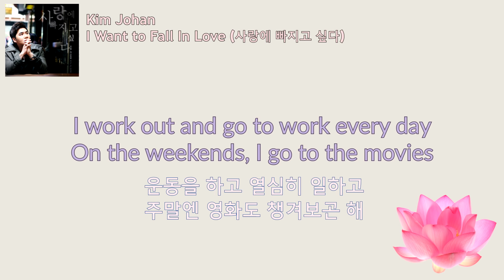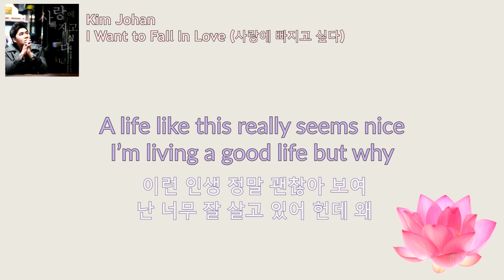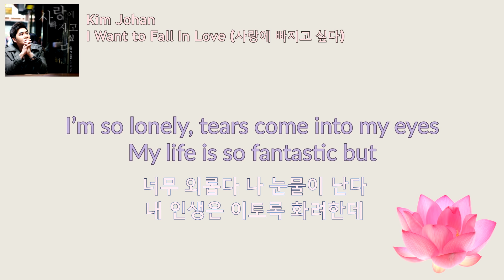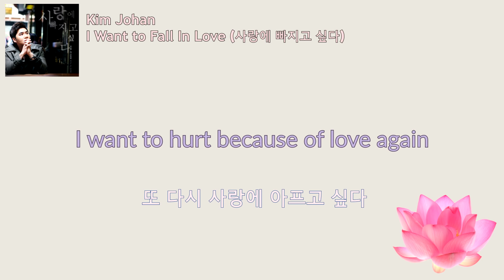Kim Johan 김조한 - I Want to Fall in Love (사랑에 빠지고 싶다) Eng/Han Lyrics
Kim Johan 김조한 - I Want to Fall in Love (사랑에 빠지고 싶다)
English and Korean Lyrics
From Kim Johan's EP 사랑에 빠지고 싶다 (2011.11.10)

I work out and go to work every day
On the weekends, I go to the movies
운동을 하고 열심히 일하고
주말엔 영화도 챙겨보곤 해
I visit the bookstore and get sucked into books
And my heart flutters at the strange worlds
서점에 들러 책 속에 빠져서
낯선 세상에 가슴 설레지

A life like this really seems nice
I’m living a good life but why
이런 인생 정말 괜찮아 보여
난 너무 잘 살고 있어
헌데 왜

I’m so lonely, tears come into my eyes
My life is so fantastic but
너무 외롭다 나 눈물이 난다
내 인생은 이토록 화려한데
Loneliness comes and asks me
Are you really happy at this moment?
고독이 온다 넌 나에게 묻는다
너는 이 순간 진짜 행복 하니

There is a person who loves me so much but why
내겐 나를 너무 사랑해주는
그런 사람이 있어
헌데 왜

I answer I’m so lonely
What is the reason for my existence?
난 대답한다 난 너무 외롭다
내가 존재하는 이유는 뭘까
What is love? I’m so curious
I am in love but I’m still lonely
사랑이 뭘까 난 그게 참 궁금해
사랑하면서 난 또 외롭다
What is life? Why is it so lonely?
사는게 뭘까 왜 이렇게 외롭니

I want to hurt because of love again
또 다시 사랑에 아프고 싶다